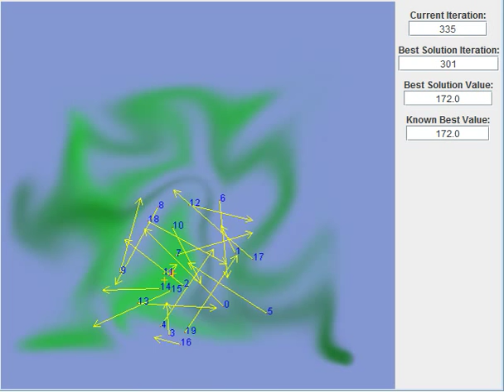Particle Swarm Optimization (Global Best)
Particle Swarm optimization, Global Version, reaches the best know solution around 300 iterations.

yellow arrows are  particle velocities
magenta X is swarm solution
orange + are known best solutions